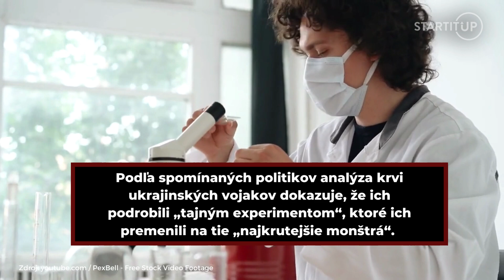Ruská propaganda: Prehrávame, lebo Ukrajina robí z vojakov smrtiace monštrá v tajných laboratóriách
Ruská armáda nedosahuje očakávané výsledky. Pôvodné plány Kremľa a jeho „špeciálnej vojenskej operácie“ zahŕňali rýchle prevzatie moci na Ukrajine, no vojna aktuálne trvá už takmer päť mesiacov. Moskva sa teda snaží svoje zlyhania odôvodniť.

Ruský denník Kommersant, ktorý patrí známemu oligarchovi Ališerovi Usmanovovi, aktuálne prišiel s jedným skutočne bizarným vysvetlením.

„Pozreli sme sa do očí príšer,“ píše sa v titulku článku v ruskom médiu. Kommersant totiž tvrdí, že ukrajinské jednotky sa počas „tajných experimentov“ v amerických biolaboratóriách zmenili na nadľudské „smrtiace“ stroje.

Z pohľadu ruských predstaviteľov teda nie je problém, že ich jednotky odmietajú bojovať, zostreľujú si vlastné lietadlá či dokonca sa úmyselne zraňujú, aby mohli opustiť boje. Nie.

Problémom majú byť „zdrogovaní“ ukrajinskí vojaci. Tvrdia to dvaja ruskí zákonodarcovia Konštantín Kosačev a Irina Jarovajová, ktorí riadia komisiu na vyšetrovanie „biolaboratórií“ na Ukrajine, informuje The Daily Beast.

📱 Pre najdôležitejšie správy zo Slovenska a zo zahraničia sleduj náš Instagram